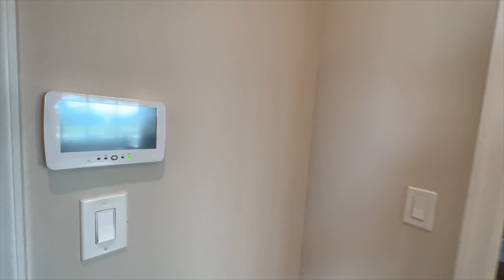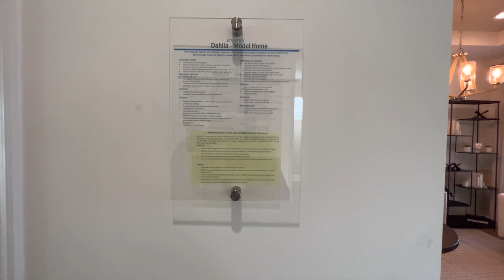Manderlie Tradition | Mattamy Homes | Dahlia Model Tour | 2300 SF | Private Pool | Port St Lucie FL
Emery is an alluring new community ideal for homebuyers seeking the essence of life that Tradition has to offer. A masterfully designed retreat of 132 homesites, Emery boasts two collections of single family homes ranging from 1,700 sq ft. to 3,200+ sq ft. with 2-6 bedrooms and 2-4 bathrooms. Designed for the way you really live, these one and two-story homes feature exceptional exterior styles as well as architectural options to fit your every need. Find an array of amenities within this gated community or step outside and experience the Tradition lifestyle to its fullest. With close proximity to the Town Center, accessibility to the T Trail, a dedicated TIM Autonomous Shuttle stop, world-class health care, and thoughtful lifestyle programming all right at your fingertips, we welcome you to Treasure Coast simplicity. Currently there is only 1 of these homes remaining to build in Emery, and it is listed for sale at $690,000. But they do have newer homes that are finished and come on the market from time to time.

If you are considering moving into Tradition in Port Saint Lucie and need help finding a home in this demanding market, allow me to help. Regardless of the homes being sold out everywhere you go, through the knowledge I have of the different neighborhoods, the relationships that I have within the industry of builders, and an unwillingness to settle, we will find you your home!

Raphael Gonzalez is a Real Estate Agent, a New Home Construction and Relocations specialist with Keller Williams Realty. Serving the Treasure Coast communities. Allow him to sell your home for more in less time utilizing modern marketing strategies or allow him to lock arms with you in pursuit of your new home.

Ready to start the conversation about moving to Tradition in Port Saint Lucie Florida?  Click the link below to schedule your private call with me to learn more about the area.
*The Base Price (BP) provided us with the featured floor plan with the builder's standard features without upgrades. Model homes will have upgrades that will increase the price of the floor-plan above the base price. Also, the furniture and decorations shown in the video are for show and not for sale.

* The home in the video is intended to showcase the builder's product in the community, The advertised starting price does not include lot premiums, upgrades and/or options.

*Pricing and Availability are subject to change without notice especially due to the current Real estate market*
About the Treasure Coast South Florida